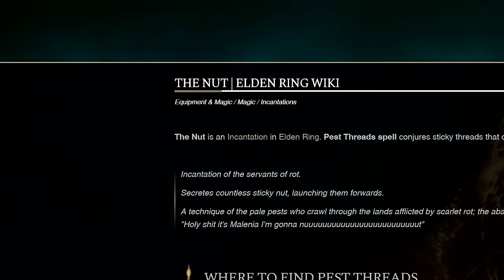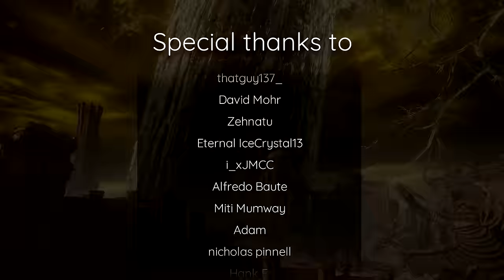How to beat Elden Ring without Walking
A detailed guide on beating Elden Ring without walking(using the left stick/WASD).
Recorded on Elden Ring 1.08.1.

Sivulla and fGabo for checking my spelling.
Interiorhood and star courtesan for the music submission bot.
To all the people that submitted their best music tracks. Y'all have some weird taste in music and I love it.
@BeeFuzz for the shaded castle skip and the Leyndell ladder skip. $500 well spent lol.